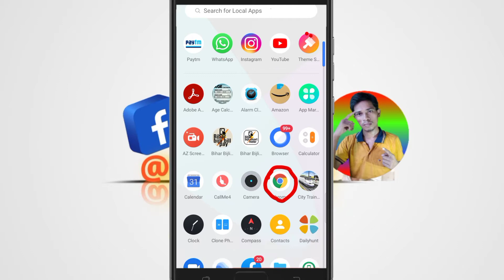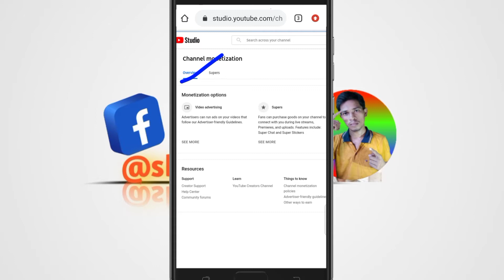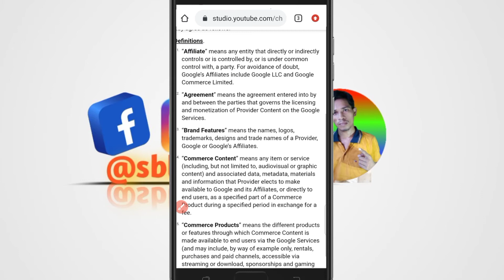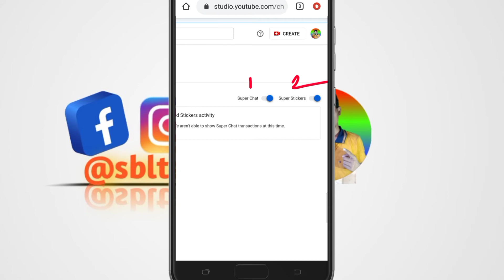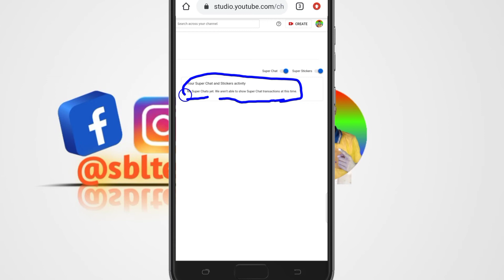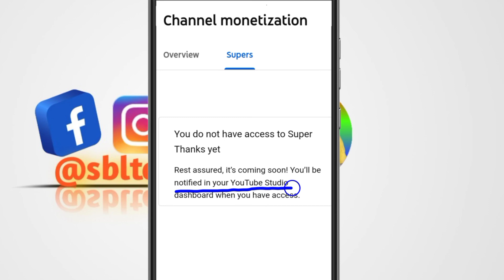How to activate super chat |super chat start on your channel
How to start super chat on your YouTube channel

 I'm SHASHI BHUSHAN Kumar

my reffral code- 4f63w2t